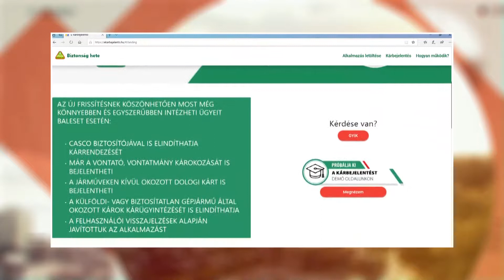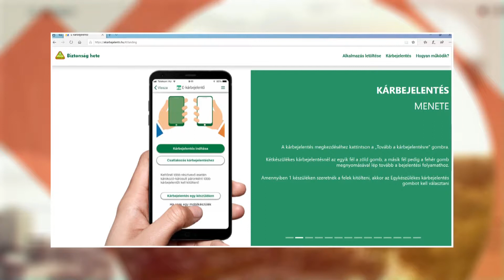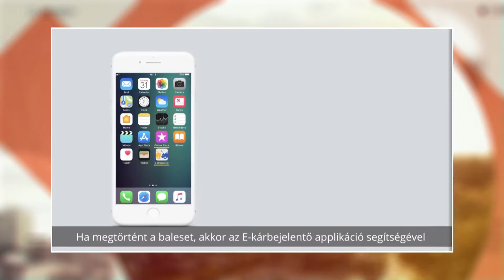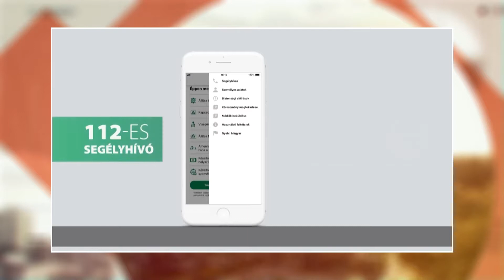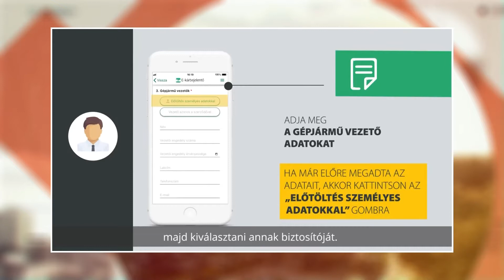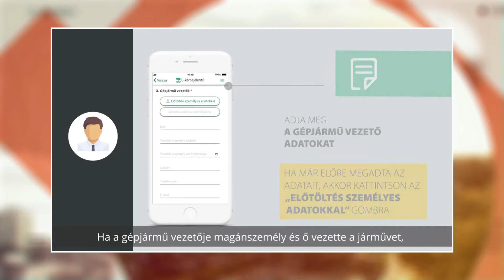Álláspont: Mobilozó autóvezetők, Az E-kárbejelentő fejlesztései(2019.10.11.)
Téma: Mobilozó autóvezetők, Az E-kárbejelentő fejlesztései